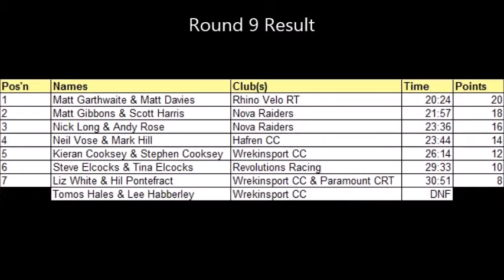Wrekinsport CC 2 Up 2017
Coaching Revolutions 2-Up Series Round 9, 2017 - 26th July. Course D3/9 - Shawbirch